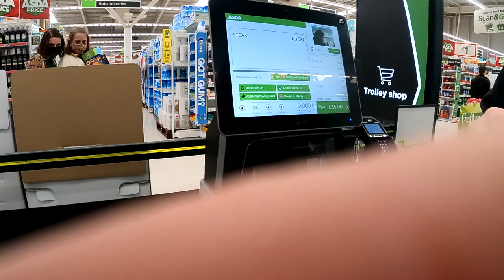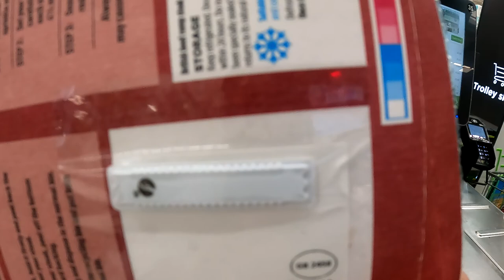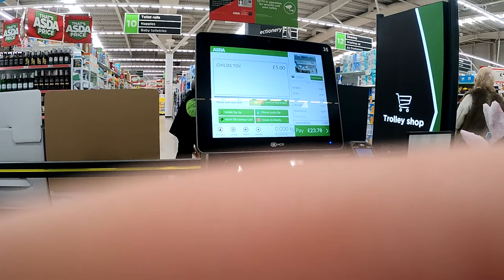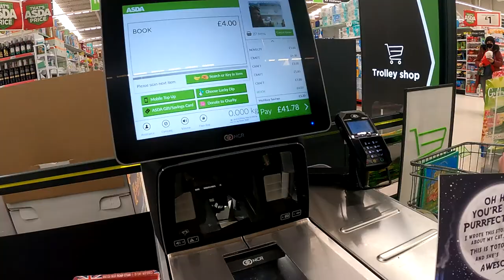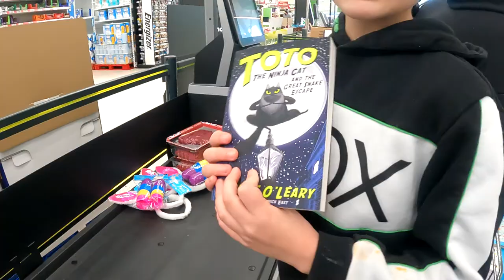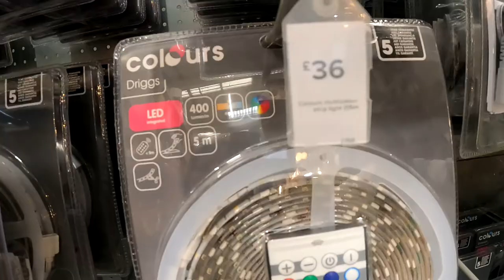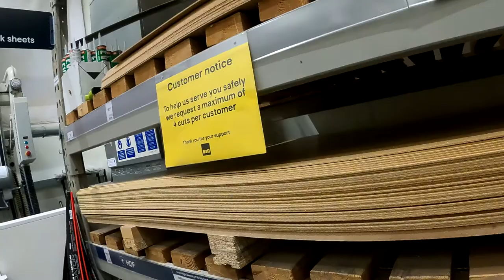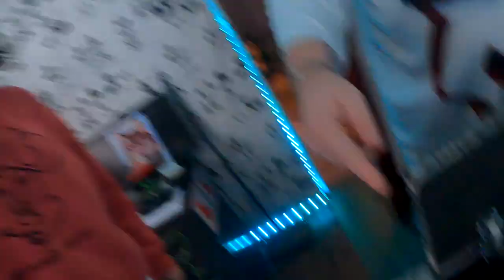our new fully adjustable tv bed finally arrived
you have been following us and the progress we have made with decorating our bedroom from start to finish so this was the final step we was waiting for and we was getting very excited to show of everything. but we managed to get all the other stuff done and bought so we could make videos of the full process piece by piece the only thing we could not add to the video was the brand new bed because it took around 6 weeks to be made and delivered.